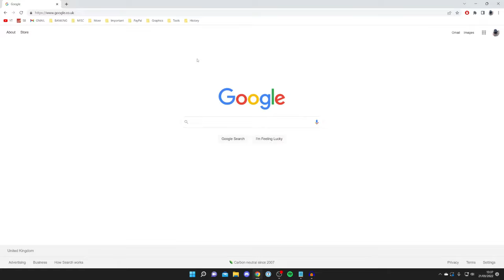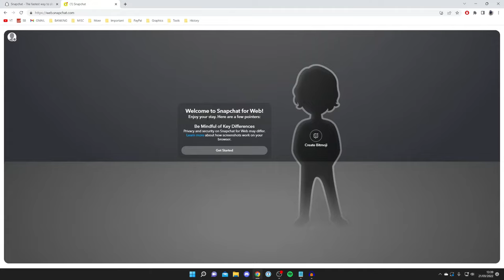How To Use Snapchat On PC - Full Guide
I show you how to use snapchat on pc and how to get snapchat on pc in this video.

GuideRealm